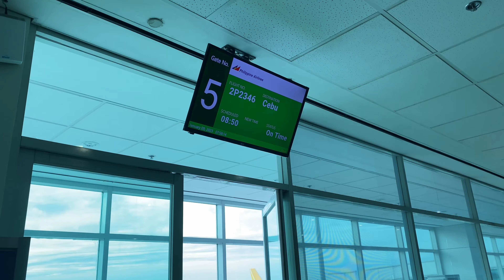BORACAY DAY 0 - VLOG #44